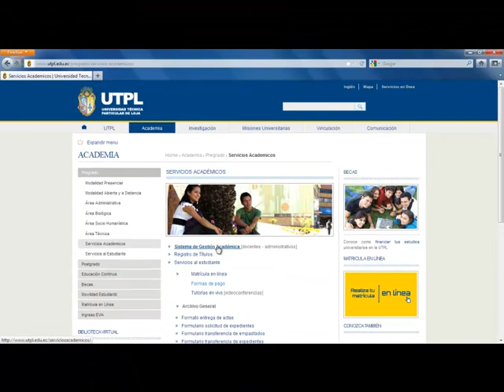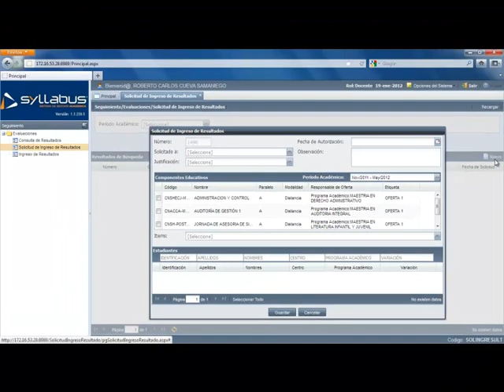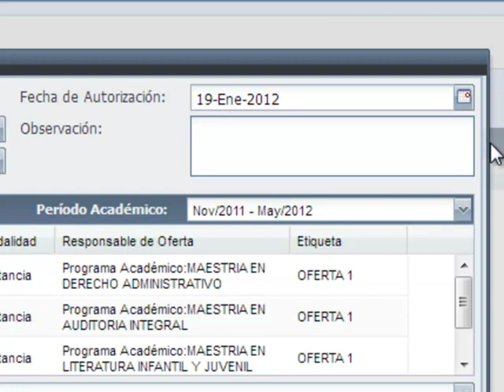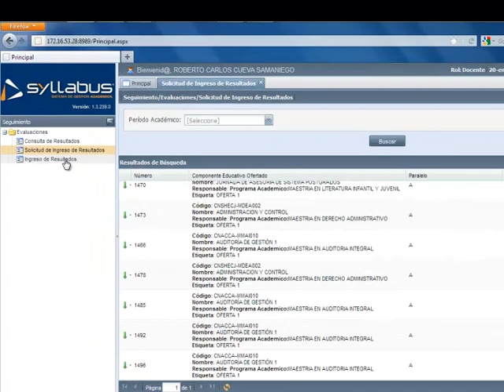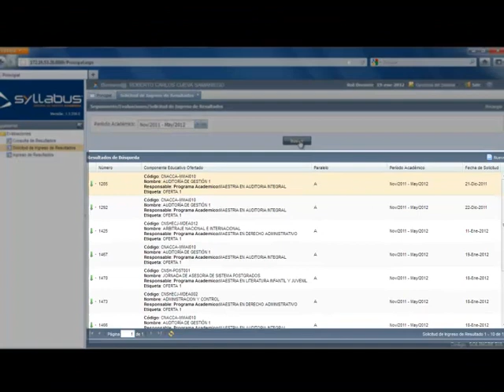Solicitud Ingreso de resultados docente.